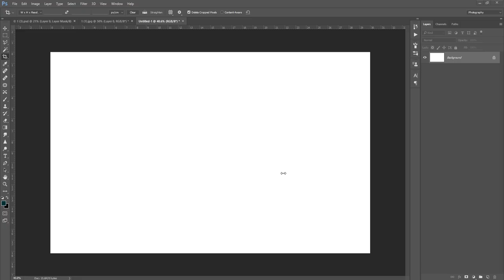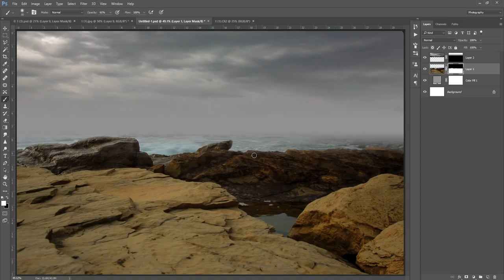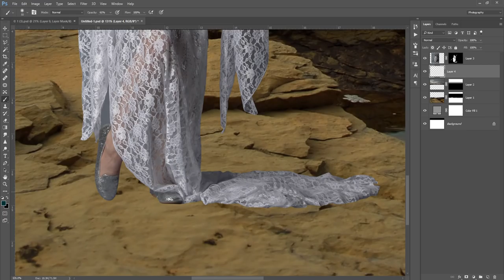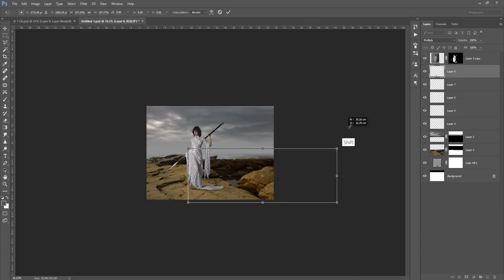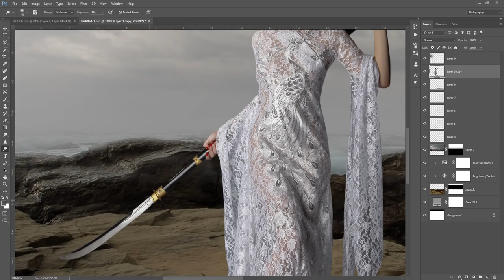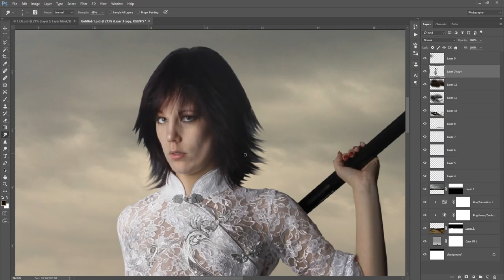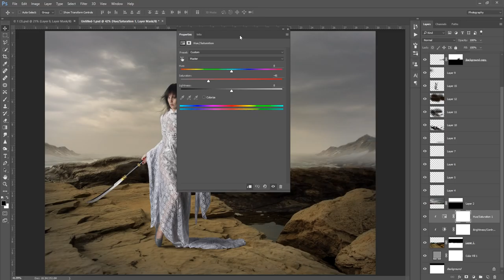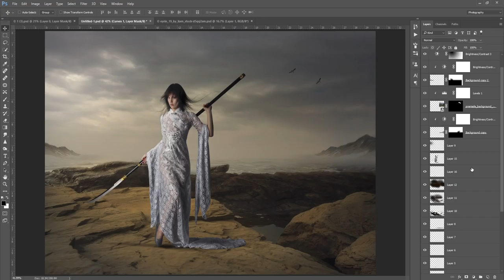Photoshop Tutorial | Making Fantasy Sword Manipulation Effects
So in this photohsop manipulation tutorial you will learn to create a fantasy mood of photo light effect. its really challenging to create light mood.